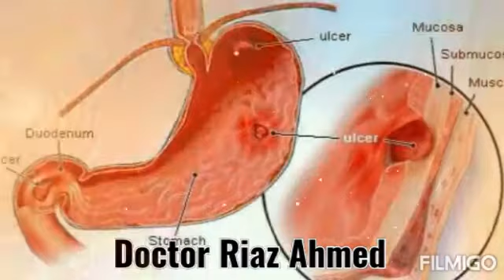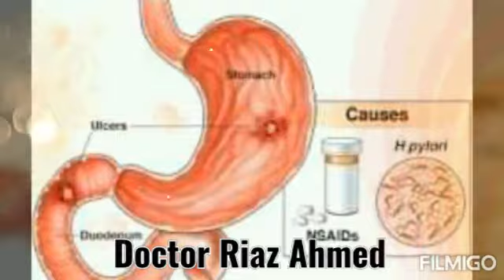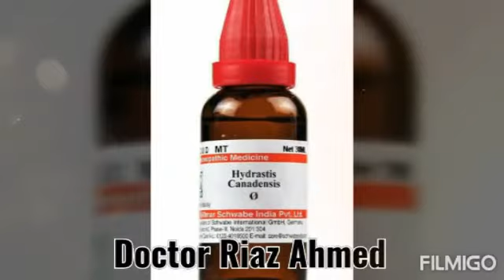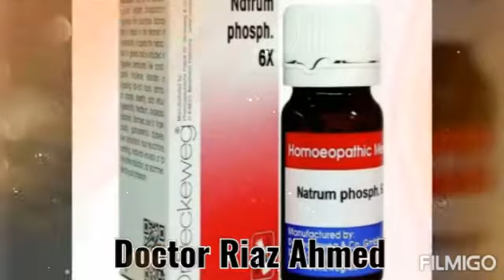💯 Peptic/Stomach/Gastric Ulcer/H pylori Homeopathic Treatment in 2 wk معدےکےالسرکاعلاج دو ہفتوں میں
💯 Homeopathic Treatment For Peptic/Stomach/Gastric Ulcer/ H pylori in 2 weeks معدےکےالسرکاعلاج دو ہفتوں میں ہومیوپیتھک میڈیسن  سے By Doctor RIAZ AHMED

1 Hydrastis Q
2 Ornithogalum Q
Mix above-mentioned Medicine in same quantity
Dosage
10 to 15 drops in 1/4 cup water three times a day after 1 Hrs of your meal

3 NATRAM PHOS 6 X

Dosage

6+6+6 tablets three times a day

4 Nux vomica 200
 5 drops in 2 sip water only at night before sleep.

Regards

Doctor Riaz Ahmed